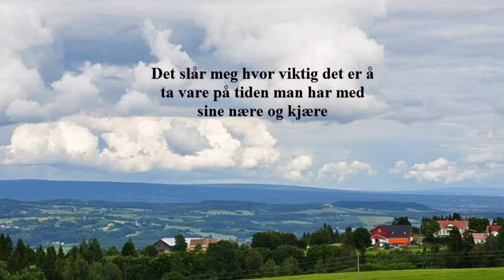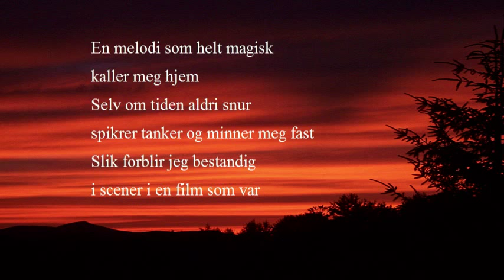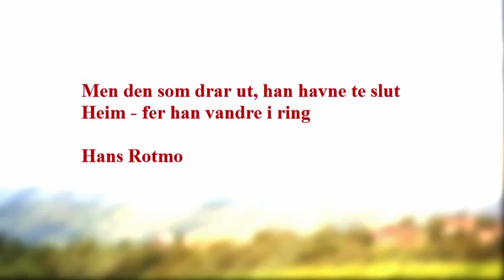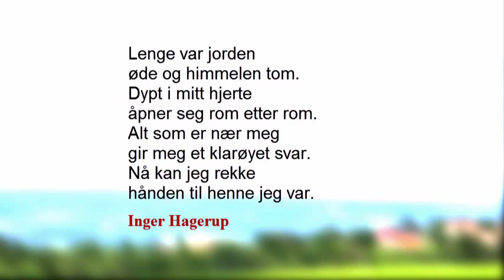Å lengte hjem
Å lengte tilbake...